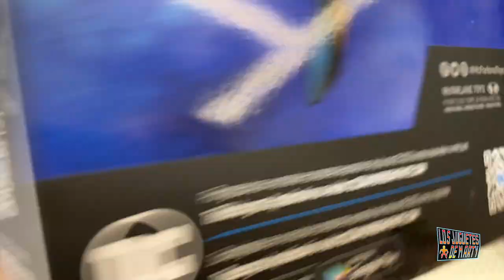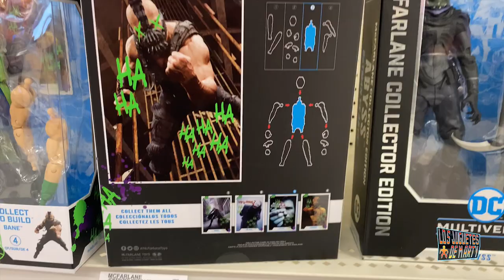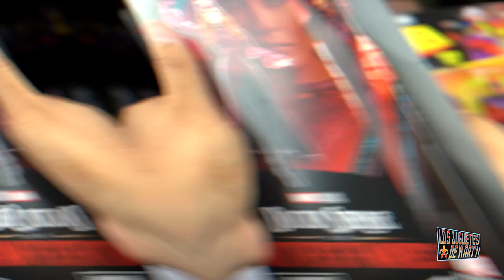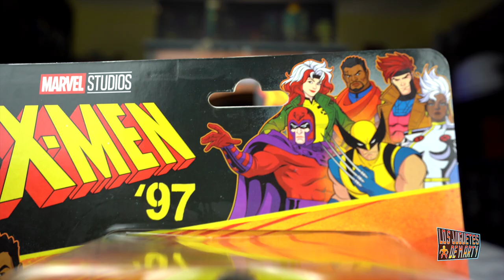🔥🔥🔥TOY HUNTING EN TARGET Y WALMART CON SU UNBXOING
Hoy nos fuimos de caceria y habrimos las figuras que encontramos.

0:00 Caceria por Target y Walmart
2:54 Scarlet Witch
6:08 Tormenta
9:30 Magneto
12:40 Bishop
17:01 Wolverine